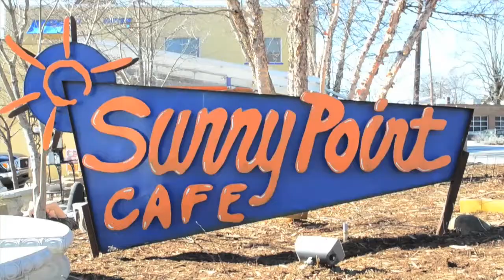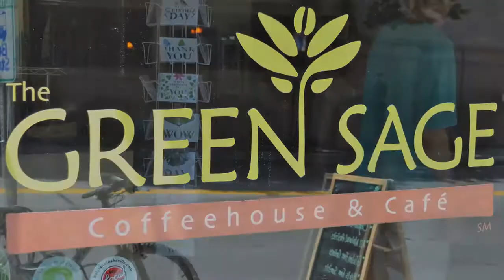Celtic Sea Salt ® Restaurant Tour Part 1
Restaurants who use Celtic Sea Salt ®. These restaurants are making a difference in the quality of ingredients they use in their kitchens and at their table. Thank you to these fine restaurants who are making it easier for us to make choices where we can dine out.